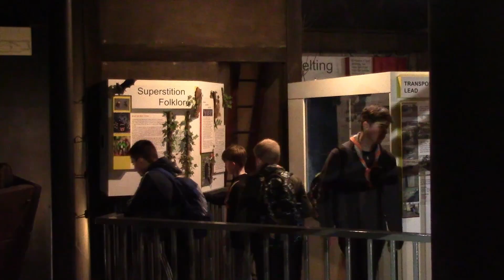Peaks 2022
A 15 minute film from the weekend in the Peak District in 2022. Hiking, cycling, caving and learning about the local area and history all within 3 days.